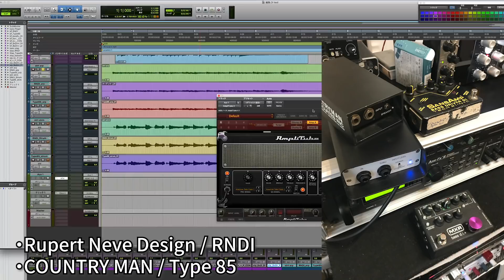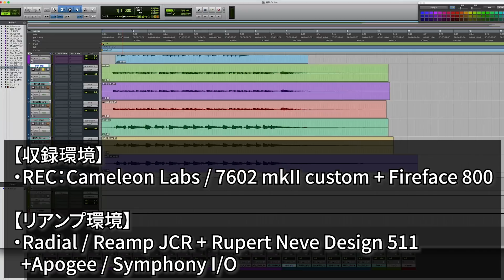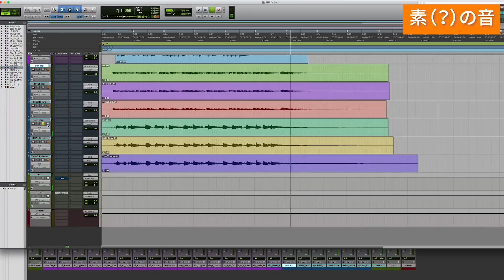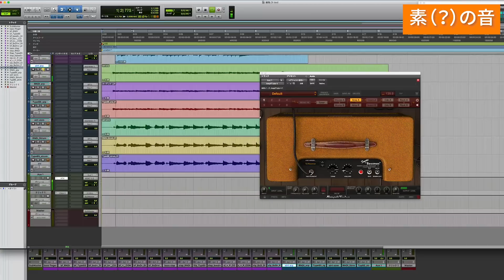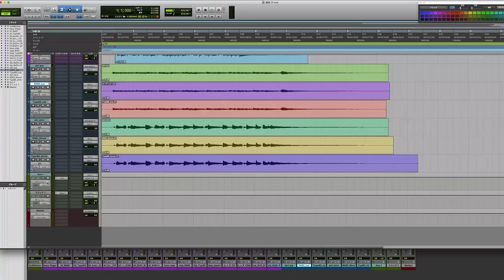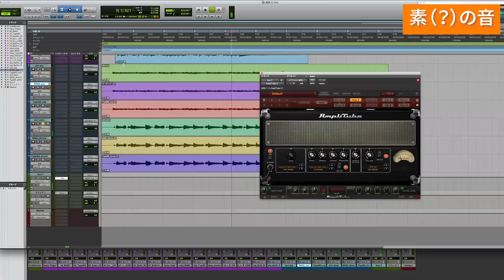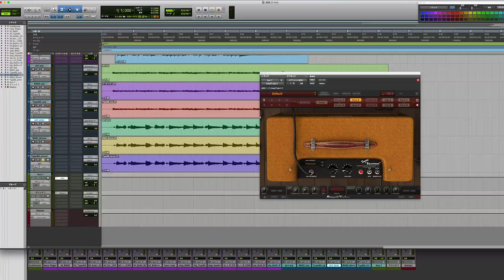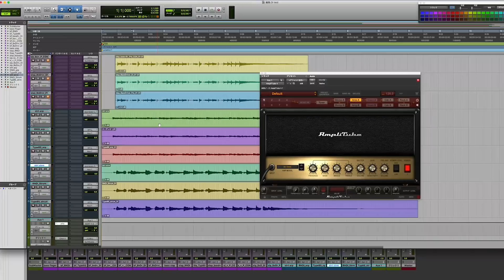【聴き比べ】ギター録音でD.I.って効果ある！？ RNDIとType 85を録り比べてみた！